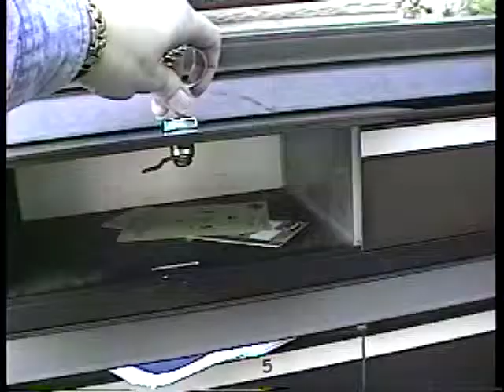German Project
This video is about German Project